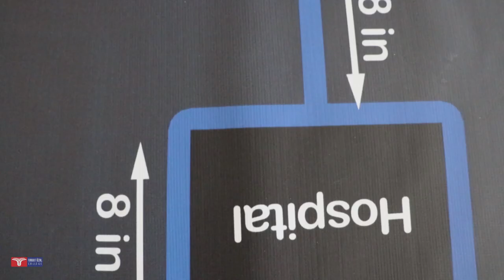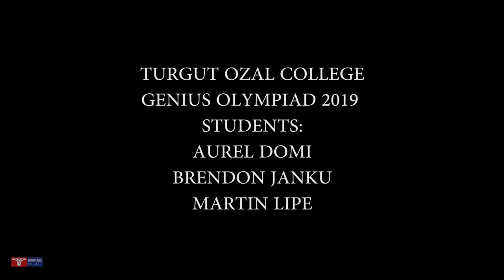2019 GENIUS FINALISTS, ALBANIA,ROBOTICS AUREL DOMI, BRENDON JANKU, MARTIN LIPE.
Përgatitemi për Genius Olympiad 2019
Këtë vit skuadra jonë e Klubit të Robotikës, do të përfaqësohet në GENIUS Olympiad duke krijuar një robot në formë krahu, të ndërtuar duke përdorur Lego. Momente nga përgatitja për në Olimpiadë.
2019 GENIUS FINALISTS, ALBANIA,ROBOTICS
AUREL DOMI, BRENDON JANKU, MARTIN LIPE.